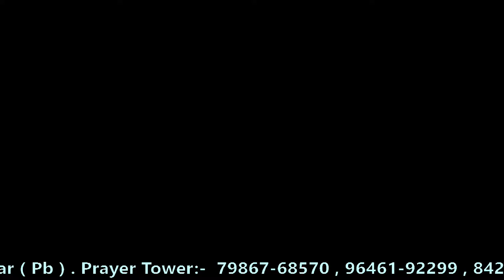ਮੇਰੀ ਰੂਹ ਜਿਉਂਦੇ ਯਹੋਵਾ ਲਈ ਪਿਆਸੀ ਹੈ || Masih Song